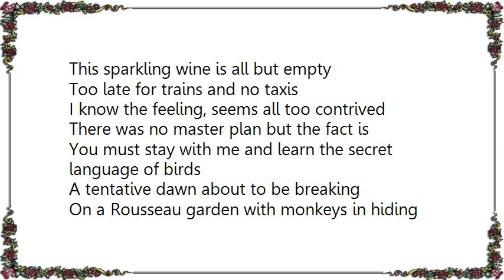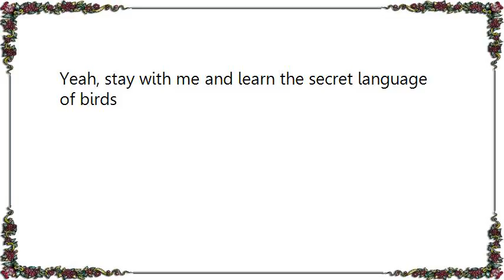Ian Anderson - The Secret Language of Birds Pt II Lyrics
[Lyrics Ian Anderson - The Secret Language of Birds Pt II]
This sparkling wine is all but empty
Too late for trains and no taxis
I know the feeling, seems all too contrived
There was no master plan but the fact is

You must stay with me and learn the secret language of birds

A tentative dawn about to be breaking
On a Rousseau garden with monkeys in hiding
And the truth of the matter, yet to be spoken
In words on which everything, everything's riding

Now stay with me and learn the secret language of birds

Circled by swallows in a world for the weary
Courted by warblers, wicked and eloquent trilling

Lie in the stillness, window cracked open
Extended moments, hours for the taking
Careless hair on the pillow, a bold brush stroke
Painted verse with a chorus, the chorus in waiting

Stay with me and learn the secret language of birds
Yeah, stay with me and learn the secret language of birds